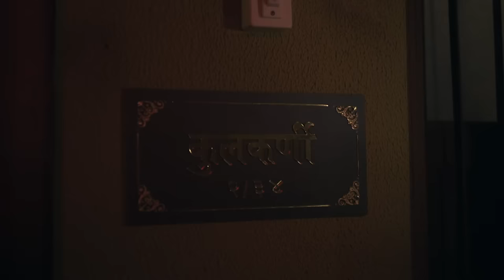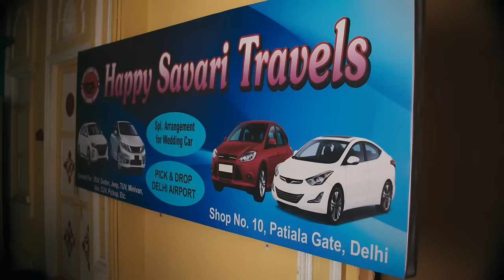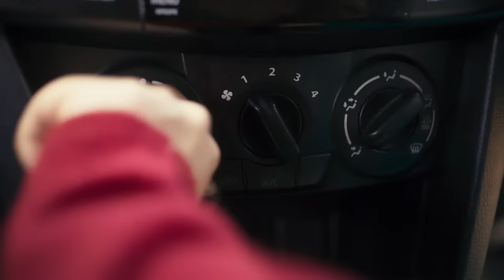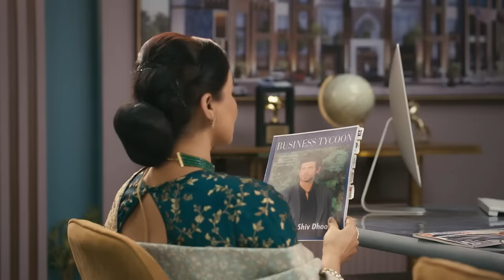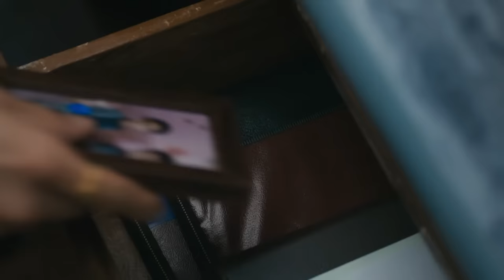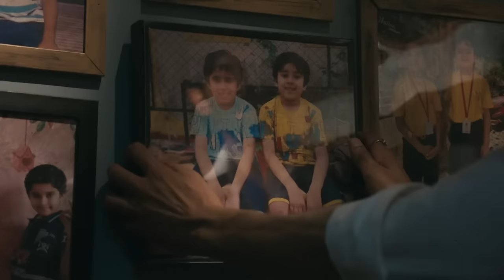Ishani और Shiv की पहली मुलाक़ात! | Lag Ja Gale | Episode 1 | Zee TV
To run her household, Ishani takes up a part-time job in Delhi. Ishani comes across Shiv and he saves her from an accident. Later, Shiv remembers Aniket, his deceased twin brother, and cries over it.

Show Name : Lag Ja Gale
Producer/Star Cast : Namik Paul,Tanisha Mehta

Click here  watch Webisode on YouTube ►PLVqBLRhC9UzHKjJLH2Z1h_mXXdnTJjhF-
Click here  watch Quick Recap on YouTube ►PLVqBLRhC9UzHGwB7VBTmF2EInLX4qTTF2
Click here  watch HIghlight on YouTube ►PLVqBLRhC9UzExqS_qai3VrH-73giSt76I
Click here  watch Week In Shorts on YouTube ►PLVqBLRhC9UzEcqjTIclREp4W5FTiAi321